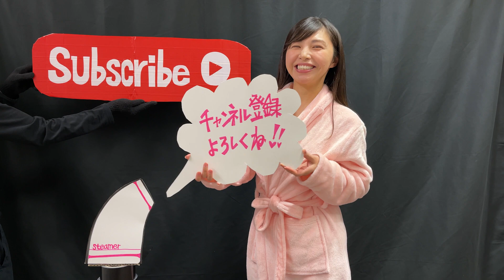What a steamer / こんなスチーマー嫌だ stink bug / カメムシ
”What a steamer!” series

A series of silly and vulgar pranks that can be done with a single illustration

※All videos are filmed under infection control measures.
※Please do not reproduce or use the videos without permission

こんなスチーマー嫌だシリーズ

イラスト一枚でできるおばかで下品ないたずらシリーズ

※動画すべて感染症対策をして撮影しております。